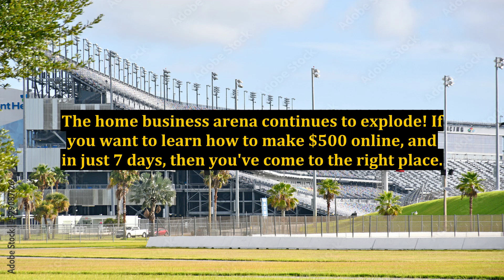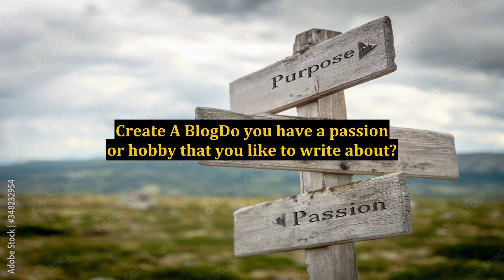How to Make $500 Online in 7 Days